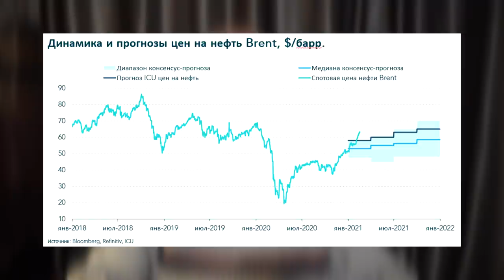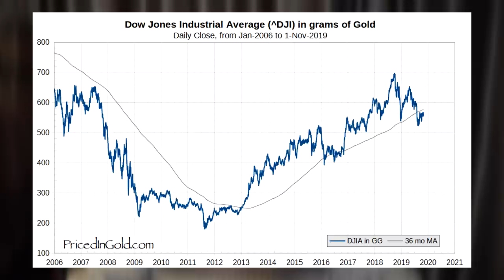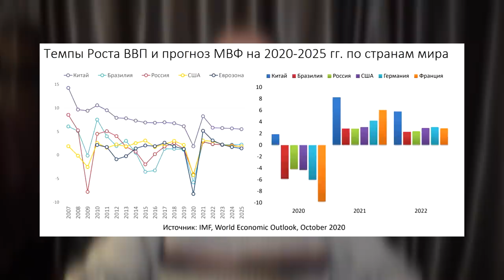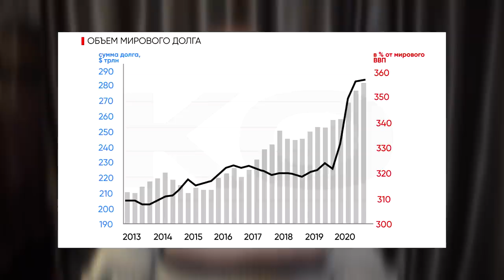Пандемия обнажает пределы рынка и капитала (А.В. Бузгалин)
Вторая лекция цикла, посвящённого проблемам роли рынка и государства в экономике XXI века. Весь курс лекций "Рынок и государство в XXI веке"

Основные вопросы:
1) Экономика накануне пандемии
2) Локдаун и антикризисные меры государства
3) Противоречия частной собственности в период пандемии
4) Как изменился расклад идейных и политических течений в результате пандемии?

Содержание:
00:00 Начало
01:15 Рынок и государство в условиях пандемии (позиции представителей различных направлений экономической науки)
04:38 Новые кризисные потрясения зимы 2019/2020 годов (цены на нефть, индекс Доу Джонс, мировой ВВП, вторичные и производные финансовые инструменты)
08:57 Система параметров, характеризующих ситуацию накануне пандемии
15:16 Рост мировой задолженности
16:18 Начало локдауна и его последствия
25:43 Антикризисные меры (проблема государства, частного сектора и общества)
34:22 Частный сектор и государство в условиях кризиса
42:56 Трансформации в сфере отношений собственности
50:08 Соотношение кризиса и пандемии
53:43 Как изменился расклад идейных и политических течений в результате пандемии?